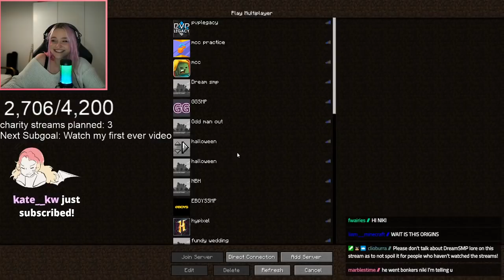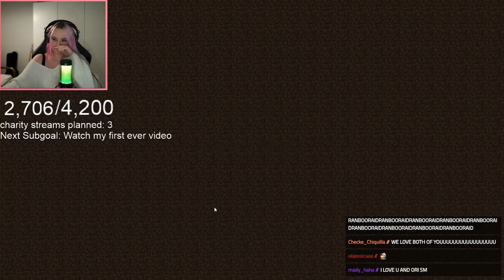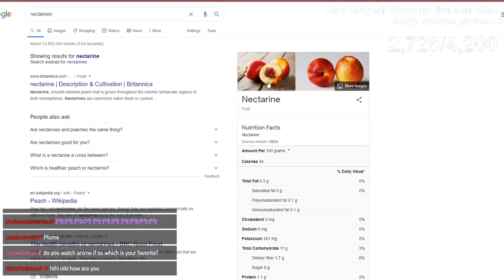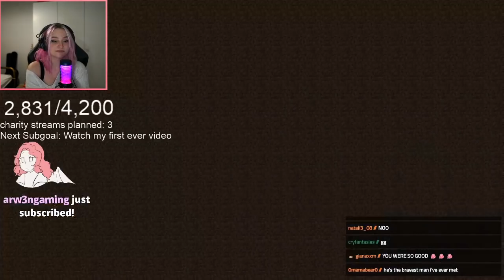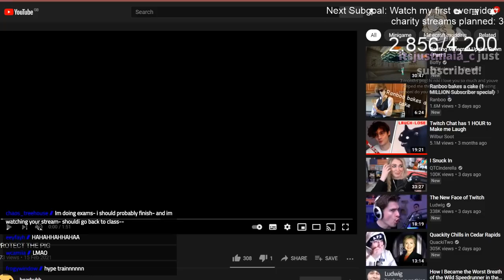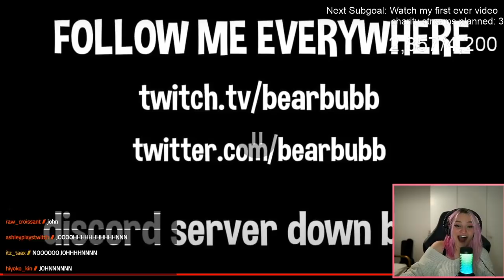[Origin SMP] The adventures of Blaze Boy and Fish Girl what will they do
Original broadcast date: Mar, 1 2021

Fun fact of the day: The internationally recognized symbol for peace (U+262E ☮ peace symbol in Unicode) was originally designed in 1958 for the British nuclear disarmament movement by Gerald Holtom